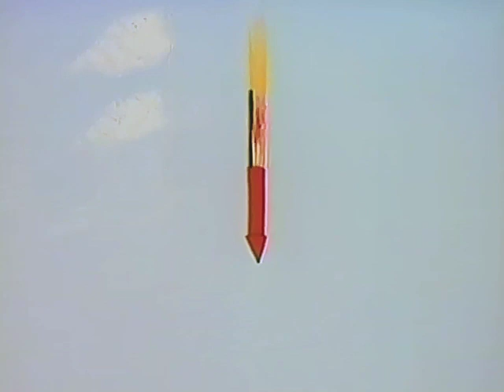POPEYE THE SAILOR MAN: Patriotic Popeye (1957) (Restored)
Popeye's nephews want to play with fireworks on July 4th, but Popeye tries to dissuade them. They manage to light some off and get into trouble. Popeye saves the day. Animation by Tom Johnson and Frank Endres. Story by Caryl Meyer. Music by Winston Sharples. Produced in 1957.

Restored with Avysinth